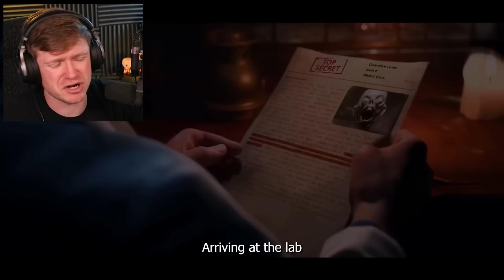New CAMERAWOMAN Destroys SKIBIDI TOILET! (Reaction)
Reacting to Skibidi Toilet 52 with the NEW Camera Woman DESTROYING Skibidi Toilet!!